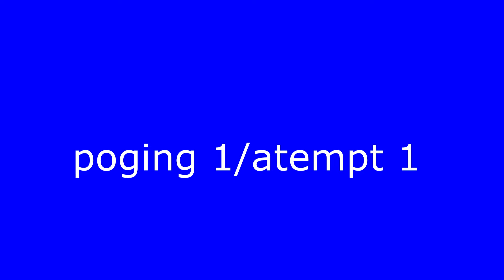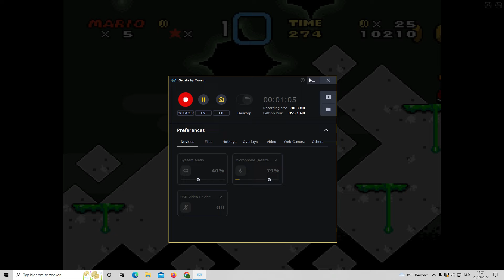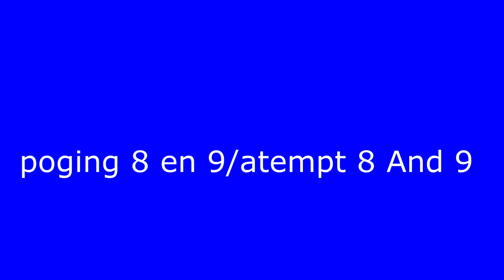#4 Rom Hacks And Clones :super mario call off cthulhu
welcome to episode 4 of this series and this time we do a creepy/difficult hack you have to play with savestates if you are not good at half of video without savestates and then i show the attempts how far i got by saving- maybe next time we'll move on or another episode and don't forget to check out the other episodes of the series and my other videos put suggestions for fun rom hacks in comments or for videos! don't forget to like and subscribe and press bell for notifications of latest videos
game title: super mario call of cthulhu

smallcreator small creator small youtuber gaming super mario world hack haloween super mario world rom funny moments emulation snes